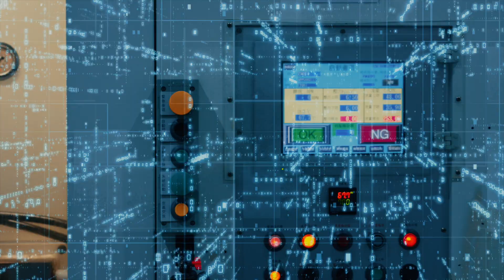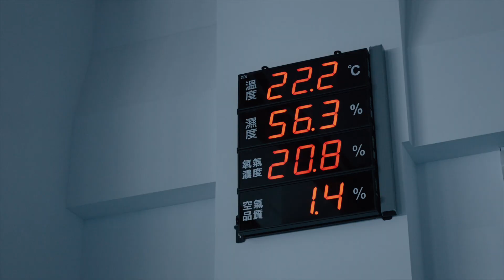Taiwan Precision Components: A Great Partner in the Global Manufacturing Supply Chain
Taiwan's precision component industry is renowned globally for its outstanding quality and precision, finding broad applications in high-tech fields such as electronics, automotive, medical, and aerospace. Taiwan has become a vital supplier in the global market. Taiwanese manufacturers actively adopt CNC machining, automation, and smart manufacturing technologies while basing their processes on ESG management to promote environmental friendliness and enhance quality. As technological innovation and customization capabilities continue to improve, Taiwan aims to foster complementary cooperation with Japanese industries to meet high-quality demands, create win-win outcomes, and lay a strong foundation for future business opportunities and long-term development.